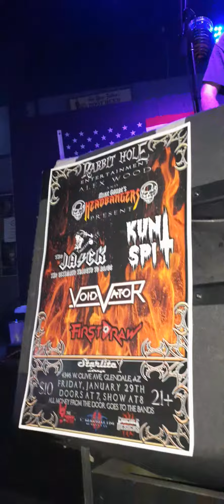VOID VATOR ' No Return ' Live @ the Starlite Lounge ... "Break Out" !!!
Glendale, AZ
1/29/2021